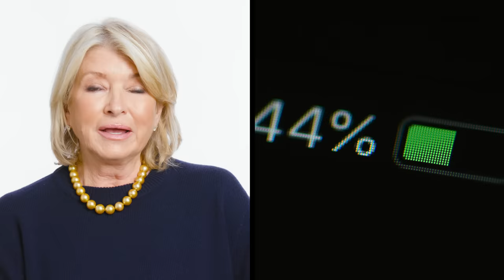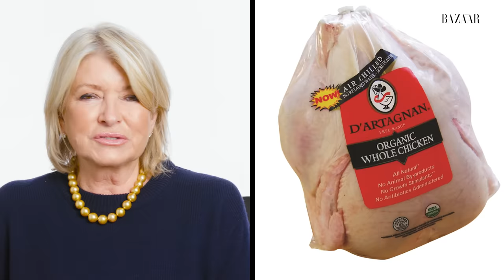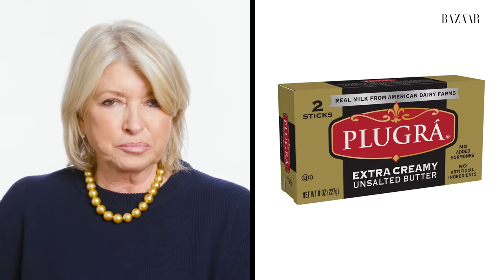Everything Martha Stewart Eats in a Day | Food Diaries: Bite Size | Harper’s BAZAAR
Martha Stewart became a household name by turning everyday living into a multimillion-dollar business empire. As the original DIY Influencer and a trailblazing icon, she also has a penchant for the finer things in life. Here, Martha breaks down a typical day in the life on the farm and a few of her favorite eats and go-to recipes.

Producer: Kathryn Rice
Director of Photography: Clay Howard-Smith
Editor: Lee Manansala
Graphics: Erin Lux